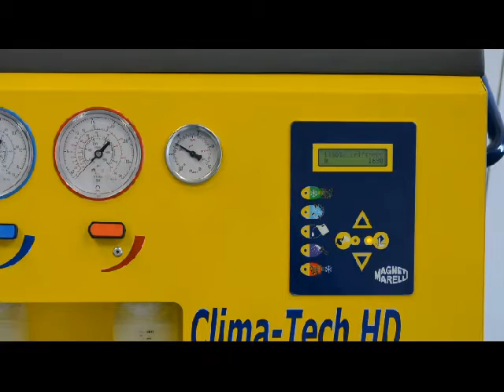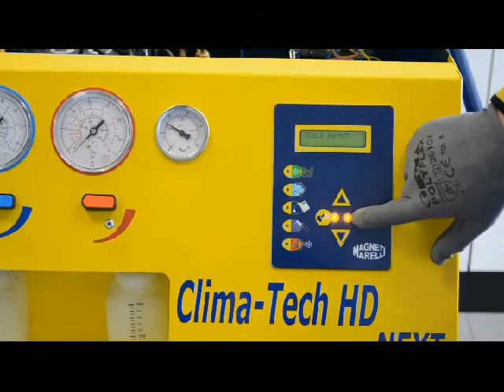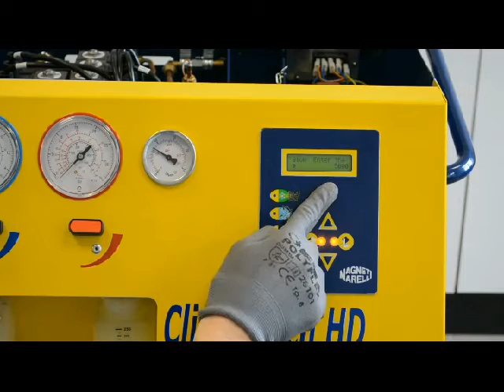Magneti Marelli - Tarowanie wagi na czynnik Clima Tech PLUS HD NEXT MOBILE